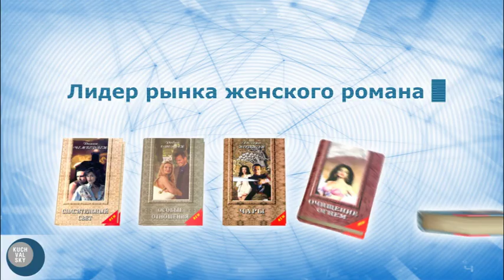2008 OLMA Press.mov